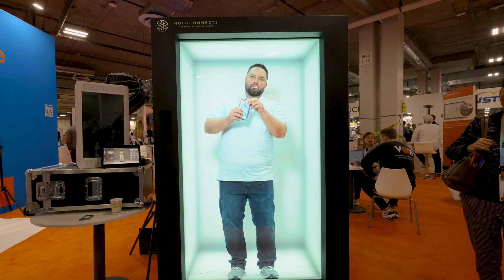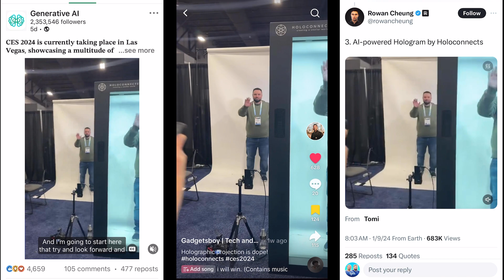Amazing Hologram Tech | The Future of Video Calls | CES 2024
Holoconnects had one of the best technology products at CES 2024. Their hologram box technology allows you to 'FaceTime' with someone anywhere in the world. But Holoconnects' hologram box technology makes the interaction feel more human than a Zoom call. It feels like the person is actually there, making it personal. We first experienced Holoconnects at CES Unveiled. Video from that night went viral across multiple social media platforms.

Tym Smart Home & Home Theater Design
home of the Smart Home Brothers™
Smart Home System Design
DIY Smart Home Tech
Hologram Box Technology

HAIR & GROOMING
Vivi